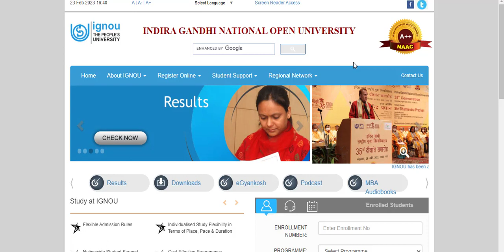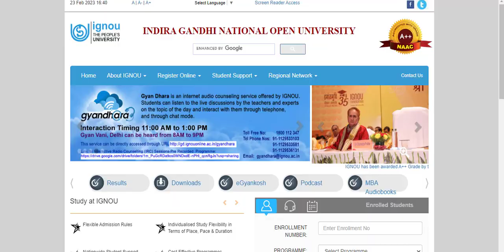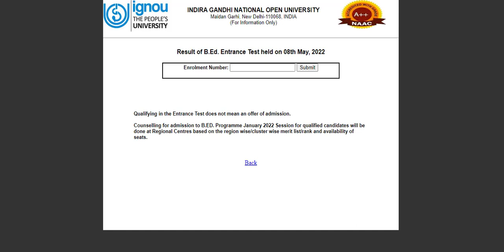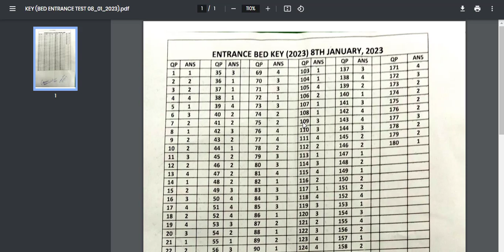ignou bed 2023 result | ignou bed 2023 entrance result | ignou bed 2023 ka result kab aayega